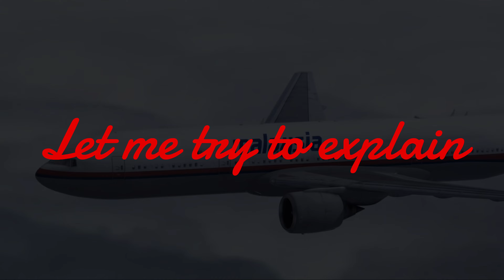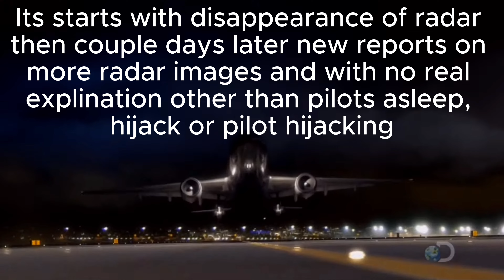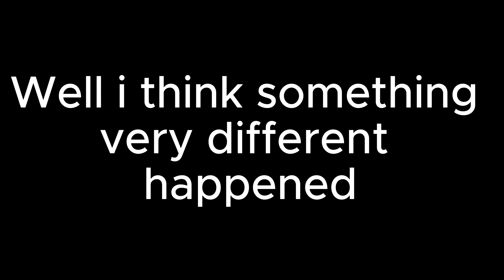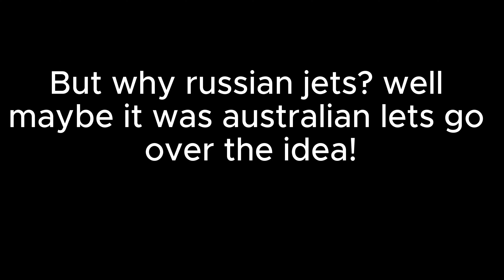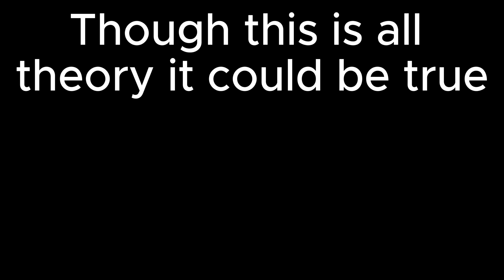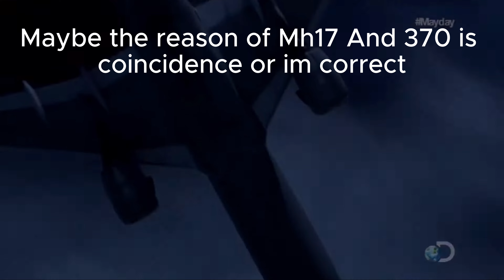Mh 17 and Mh370 solved?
This took me forever.. Join discord please
Also Q&A in this video or discord server, video ty air crash investigation for clips. Can we please hit 250 subs😢 ive been trying to get for ages but im loosing subs Aslo do you like dis content?